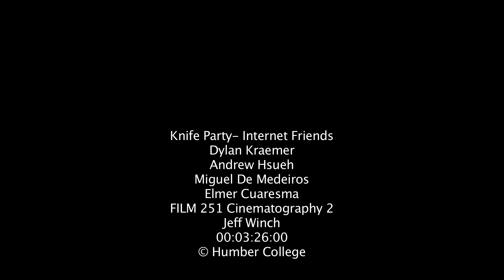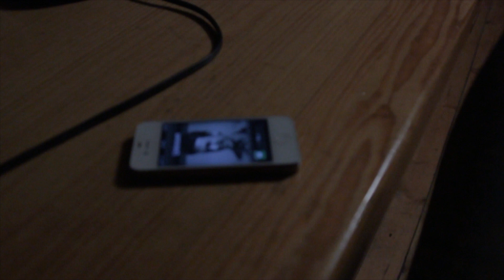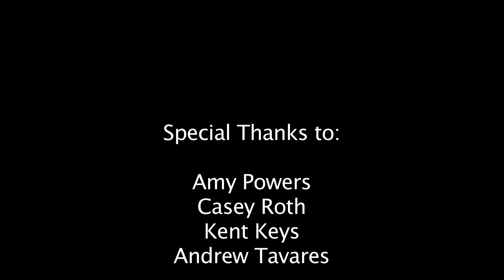Knife Party- Internet Friends Music Video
Final project for our second year at Humber.